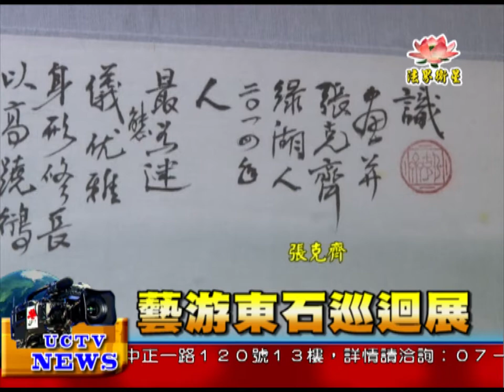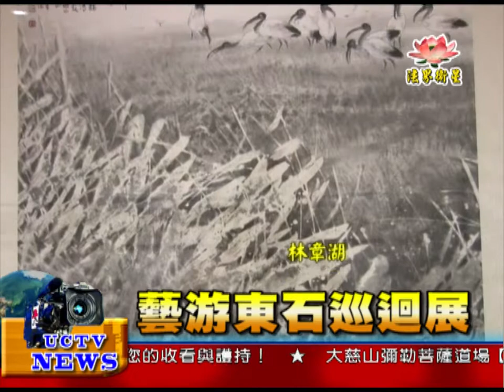法界新聞》20141211藝游東石巡迴展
法界新聞》
受訪者：策展人 水墨畫家 洪仁堡
藝游東石巡迴展歷經五年累積70餘件精彩畫作。
此次巡迴至屏東，讓屏東市民一探大師級作品。